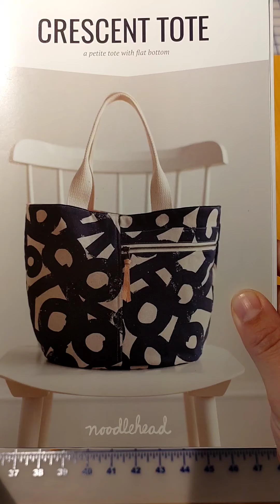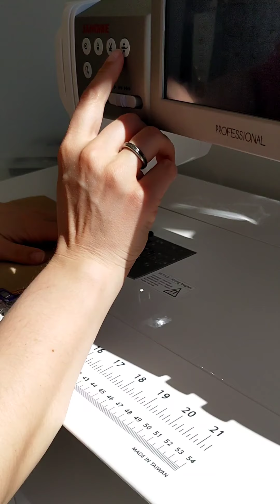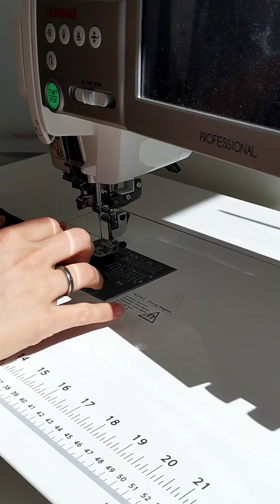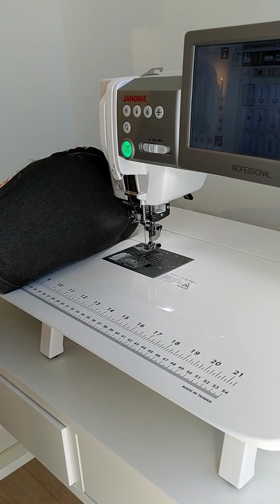Sy med oss - Crescent Tote | Abby's Tekstiler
I denne videoen har vi sydd Noodlehead sin Crescent Tote veske. Ytter stoffet er imitertskinn og for stoffet er lappeteknikk bomullsstoff.
Vi har sydd vesken på Janome M7 Continental som du kan les mer om her